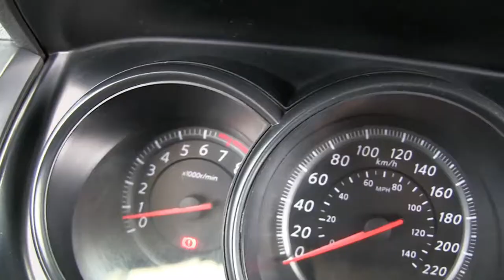Nissan / Tiida / 2015 - FK208909